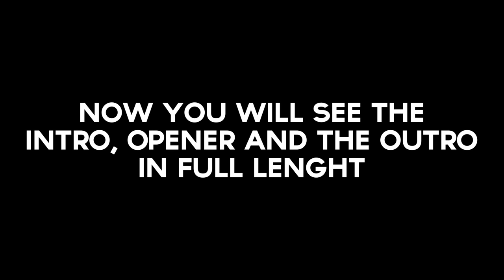The ChannelPack - itZ_AlexPvP - [Art in Video | 60FPS] | Entix. Sry for the inactivity!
♥ !Open me! ♥
×- Could we get maybe 25 likes? -×

×- Want to support us? → (incoming!)

×- FREE WALLPAPER → (incoming!)
[ Last Update : / ]

|- Packs/Lightroom -|

[ Made in : 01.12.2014 | Cost : 2,50€ ] - [OLD CHANNEL!]

[ Made in : 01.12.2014 | Cost : 5€ ] - [OLD CHANNEL!]

[ Made in : 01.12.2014 | Cost : 10€ ] - [OLD CHANNEL!]

×- (Maybe new "Lightroom V.2"?) → /
[ Made in : / | Cost : / ]

×- (Maybe new "Light Studio"?) → /
[ Made in : / | Cost : / ]

×- (Maybe new "CC Pack"?) → /
[ Made in : / | Cost : / ]
|- Do you want to have a Design? -|

͞ ͞ ͞ ͞ ͞ ͞ ͞ ͞ ͞ ͞ ͞ ͞ ͞ ͞ ͞ ͞ ͞ ͞ ͞ ͞ ͞ ͞ ͞ ͞ ͞ ͞ ͞ ͞ ͞ ͞ ͞ ͞ ͞ ͞ ͞ ͞ ͞ ͞ ͞ ͞ ͞ ͞ ͞ ͞  ͞  ͞ ͞ ͞ ͞ ͞ ͞ ͞ - SHOP -͞ ͞ ͞ ͞ ͞ ͞ ͞ ͞ ͞ ͞ ͞ ͞ ͞ ͞ ͞ ͞ ͞ ͞ ͞ ͞ ͞ ͞ ͞ ͞ ͞ ͞ ͞ ͞ ͞ ͞ ͞ ͞ ͞ ͞ ͞ ͞ ͞ ͞ ͞ ͞ ͞ ͞ ͞ ͞  ͞  ͞ ͞ ͞ ͞ ͞  ͞ ͞ ͞ ͞

͞ ͞ ͞ ͞ ͞ ͞ ͞ ͞ ͞ ͞ ͞ ͞ ͞ ͞ ͞ ͞ ͞ ͞ ͞ ͞ ͞ ͞ ͞ ͞ ͞ ͞ ͞ ͞ ͞ ͞ ͞ ͞ ͞ ͞ ͞ ͞ ͞ ͞ ͞ ͞ ͞ ͞ ͞ ͞  ͞  ͞ ͞ ͞ ͞ ͞ - Skype -͞ ͞ ͞ ͞ ͞ ͞ ͞ ͞ ͞ ͞ ͞ ͞ ͞ ͞ ͞ ͞ ͞ ͞ ͞ ͞ ͞ ͞ ͞ ͞ ͞ ͞ ͞ ͞ ͞ ͞ ͞ ͞ ͞ ͞ ͞ ͞ ͞ ͞ ͞ ͞ ͞ ͞ ͞ ͞ ͞ ͞ ͞ ͞ ͞ ͞ ͞ ͞ ͞ ͞ ͞ ͞ ͞

×- Skype → (djankendenjeay)

This is Skype Account is there for...
-- Questions
-- Shop (buying a Design)
-- Send the Design to you or give Information about the Design
And please DON'T
--send me AD's.
--add me in a mass conversation.
--try to trade with Pack (etc...).
--beg for free Designs.
--ask me to edit a Template.
If you dont won't follow the Rules, i will delete you, sry. :/

⚠⚠ I DON'T MAKE FREE DESIGNS! Please stop asking, for free. ⚠⚠
|- About me -|

Hello, my name is Manuel and im 15 years old. Design is for me like
a hobby, not a job... I learn with every design(Intro,banner etc...)
more and more effects. I often try something new, and try to
entertain you.

I would be happy if u leave a like :)! If you have suggestion or

. |- Design Infos |

×- Music? →

×- Art/s : ( In the Video )

Construction :
-- C4D : 13h (total)
-- AE : 8h (total)
-- PS : 19h (total)
Rendertime :
-- C4D : 11h
-- ME : 9h (total (and 15h wasting at Rendering, it did Crash 3 Times)

Lightroom : (Private Lightroom, maybe i will release it)
Materials : (Private Materials, maybe i will release it)